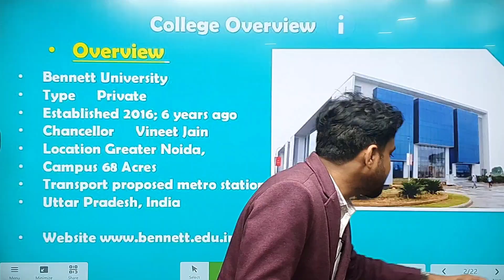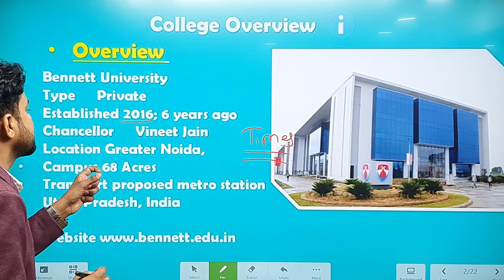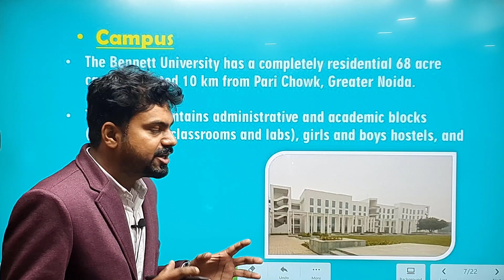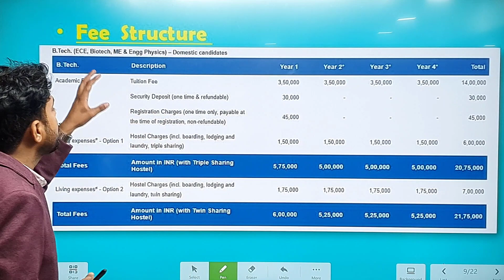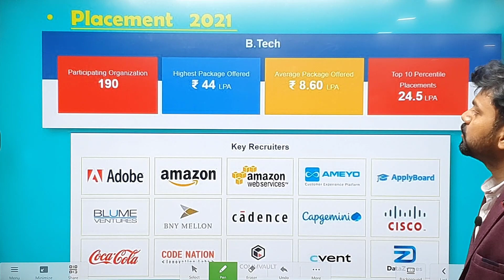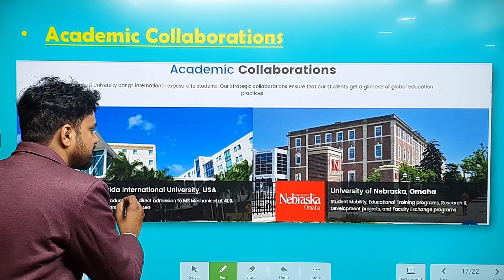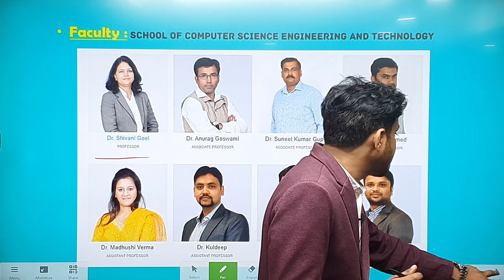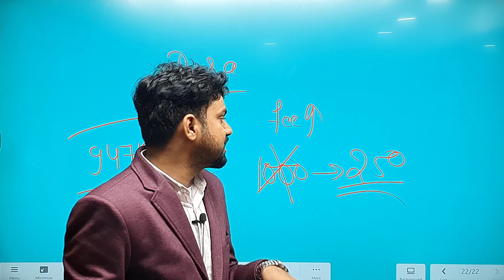Bennett University Noida Campus | Full Review | should you join it | fee | cutoff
Bennett University Noida Campus | Full Review | should you join it | fee | cutoff Bennett review Bennett University Reviews. | Noida | Campus

Apply For Rs 53 Lakhs highest placement University ( Bennett University, Times Of India Group ,G.noida ) For B.tech ,Law, BBA,BCA , BA Mass Communication & Journalism ,MBA ,PGDM and Many other Couses.

Official Form Cost-1000 / our Cost- Rs 750

One stop solution for your Career .All detail  guidance about your future from Class 1st  onward .
1.Career Guidance        2. Admission Counselling
3. College Reviews        4.Exam Updates
5.Schools Reviews        6.Coaching / Institute Reviews